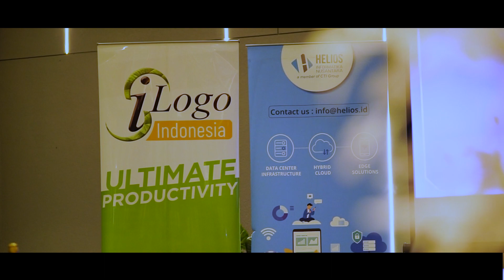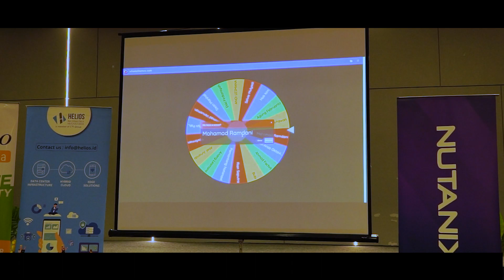iLogo Indonesia's Event : Manage your Existing Virtualization and Security Devices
berikut cuplikan dari keseruan event iLogo Indonesia : Manage your Existing Virtualization and Security Devices yang diselenggarakan bersama Helios dan Nutanix. Sampai jumpa di event iLogo Indonesia selanjutnya!

PT. iLogo Indonesia adalah perusahaan yang menyediakan layanan infrastruktur IT terkemuka di Indonesia. Kami menyediakan berbagai produk software, hardware, networking, jasa implementasi dan maintenance, serta IT security dengan garansi resmi, kualitas mutu yang terjamin, pelayanan maksimal, serta harga yang bersahabat. Seluruh produk kami telah dilengkapi dengan ISO27001.